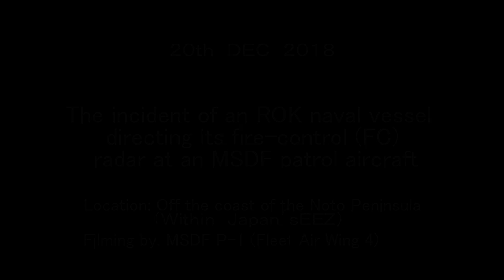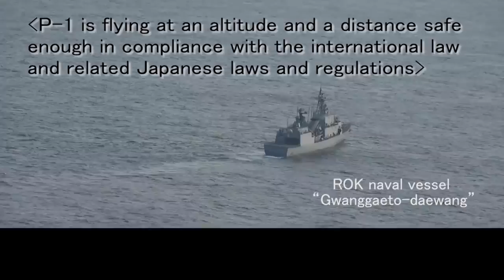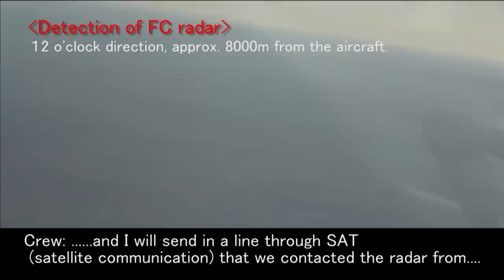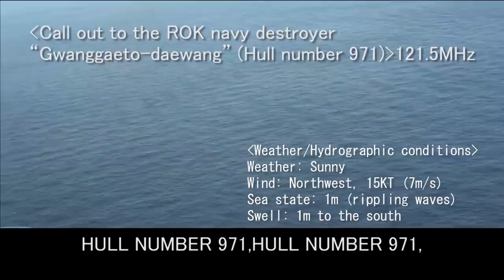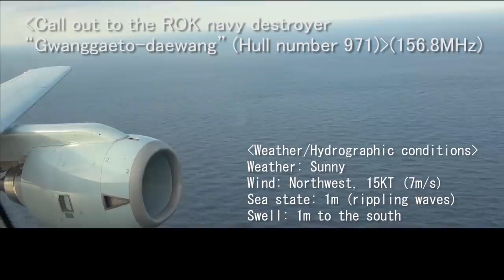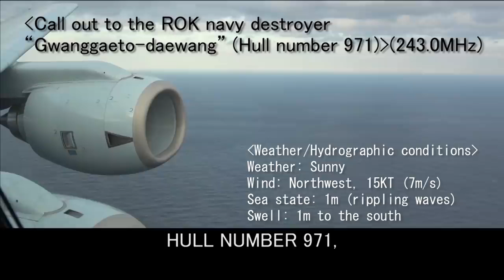Korean Navy locks on Fire Control Radar on Japanese Navy Plane